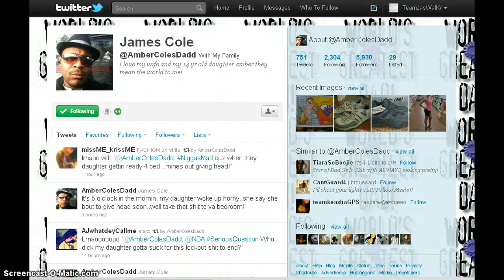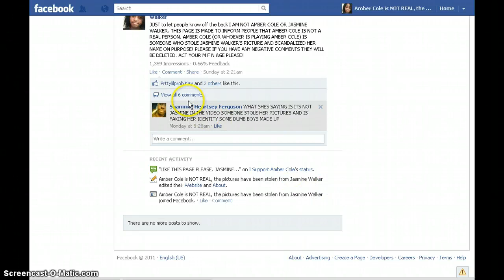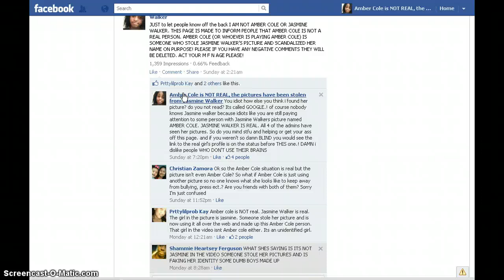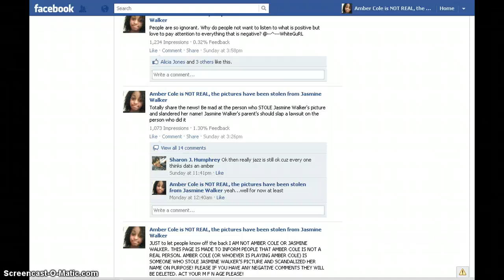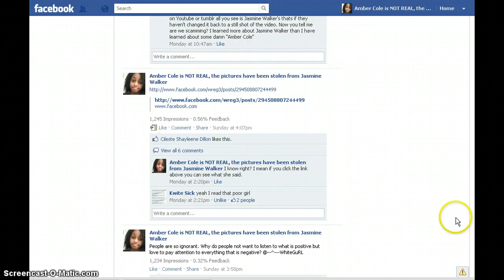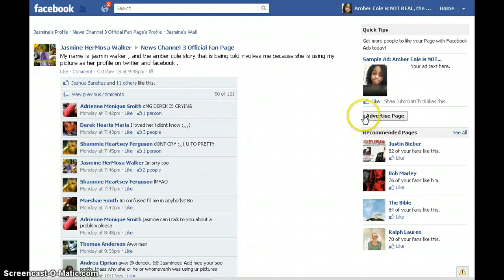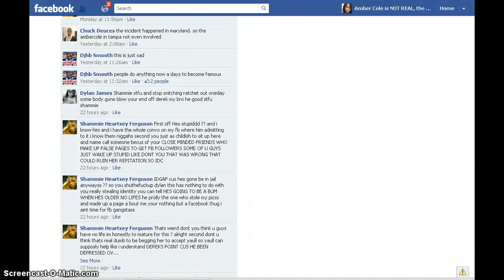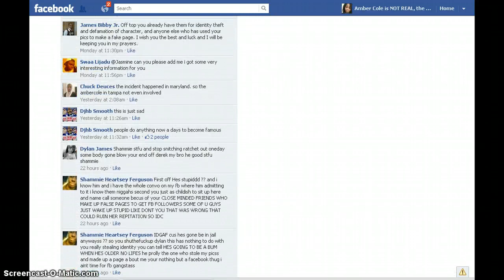Jasmine Walker is Real Part 1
Jasmine Walker is REAL